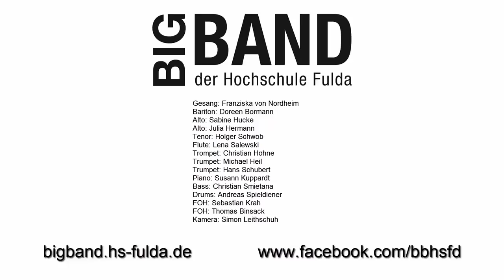Big Band der Hochschule Fulda - Don't know why (Norah Jones Cover)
Auf der Veranstaltung "Wegfeiern, was krank macht!" performte die Big Band der Hochschule Fulda u. a. diesen Song von Norah Jones, gesungen von Franziska von Nordheim.

Wenn ihr uns über Likes und Eure Kommentare! ;-)